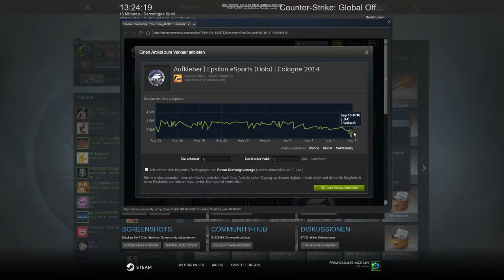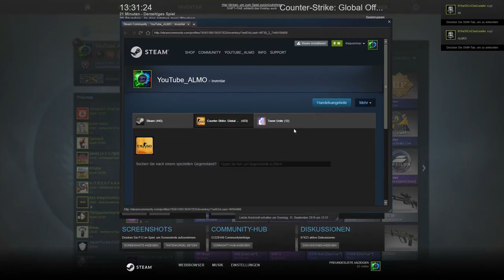CSGO sticker capsule opening #008 -[deutsch] -|ALMO